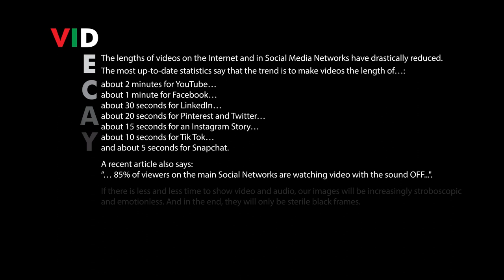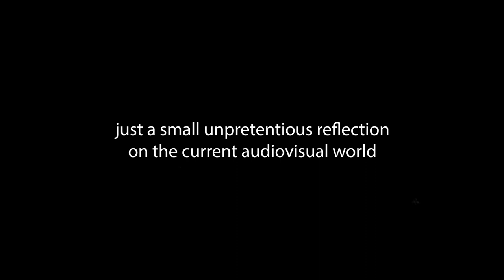VIDECAY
Just a small unpretentious reflection on the current audiovisual world.

The lengths of videos on the Internet and in social media networks have drastically reduced.

The most up-to-date statistics say that the trend is to make videos the length of…:
and about 5 seconds for Snapchat.

A recent article also says: “… 85% of viewers on the main Social Networks are watching video with the sound off.  So, use text and captions to make your Social videos clear... "

If there is less and less time to show video and audio, our images will be increasingly stroboscopic and emotionless. And in the end, they will only be sterile black frames.

Just like this video.

by Duca Simone Luchini
Hamburg, 2024